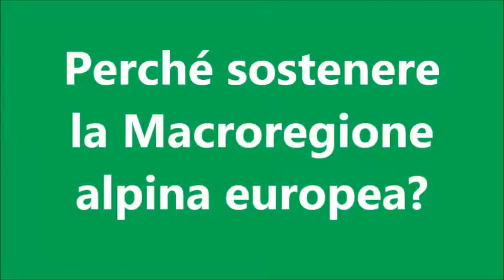Perché sostenere la Macroregione alpina europea?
Continua l'iter a Bruxelles per realizzare la Macroregione alpina europea di cui farebbero parte le regioni alpine di Francia, Italia, Svizzera, Austria e Germania per un totale di 70 milioni di persone.